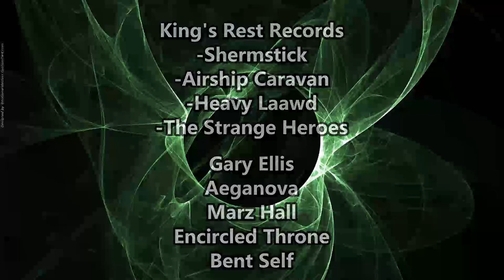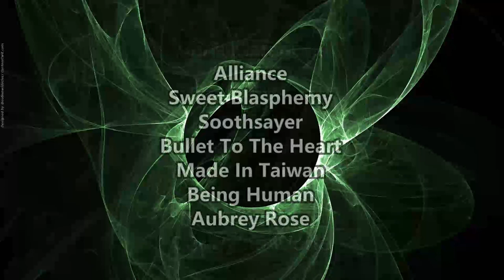To Breathe Again - Give ( Reaction / Review ) ALTERNATIVE METAL FROM INDIANA